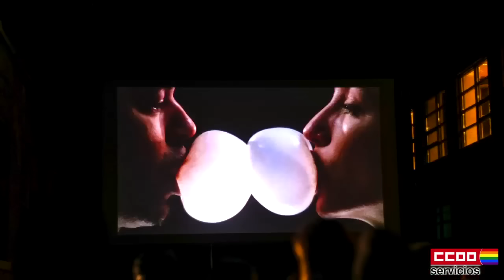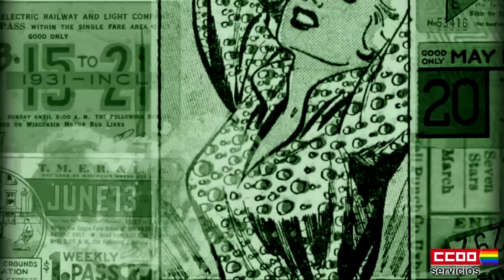Salud laboral en el sector de Colectividades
Esta semana Cristina nos habla de planes de igualdad, mientras que Laura nos trae la última hora sobre el Plan de Igualdad de Alcampo, la deontología en el Sector Financiero y el conflicto colectivo interpuesto por Servicios CCOO en Paradores. Además, os hablamos de Salud Laboral en el Sector de Restauración Colectiva.